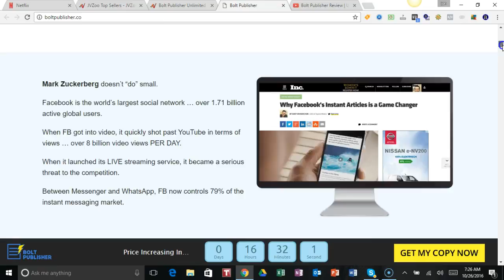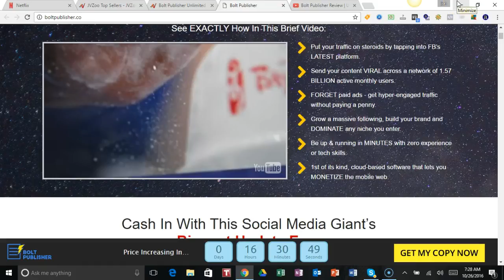Blot Publisher Unlimited (Review )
Enter Your Name and Email and Find Out How To Get Bonuses For Buying Bolt Publisher Unlimited From Me. Speak To You Soon.

to really gain a amazing Million dollar Access!!